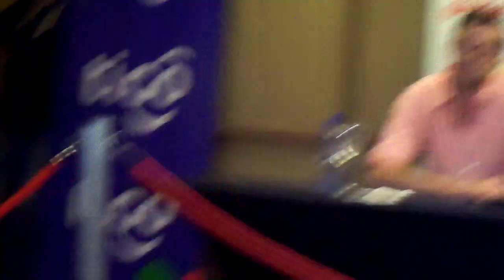Keane y prensa paraguaya 4 - Consulta sobre marihuana, creacion de canciones y el exito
Conferencia de prensa. Sheraton Hotel, Asuncion. 22 de agosto de 2012.

Pregunta: "Hmm...quiero preguntarles algo acerca... a Tom, en especial... eh... de su rehabilitación en 2006... si cuando estaba en esa época de drogas... consumió marihuana de Paraguay... que es la mejor del mundo, una de las mejores!" (risas).

Tom Chaplin: (en ingles) Es una pregunta acerca de 2006, si, ok...

Moderador: Vamos a la siguiente...

11 de abril de 2012: "Les quiero preguntar un poco... zarpado... ehm... en sus canciones hay mucha presencia de drogas, indirectamente, yo quiero saber si esto sigue presente en sus vidas, o quedó atrás"

Joaquin Sabina: "Obvio que es por mí eso... (risas) En mis canciones, yo creo que no hay tanta presencia de drogas, y si las hay, es la misma que había o yo veía en el mundo que yo estaba contando... No creo que haya tantas en mis canciones. En cuanto a si eso tiene algo que ver con mis hábitos particulares, pasemos a la siguiente pregunta. (pausa) Muchas gracias".
Concierto: 23 de agosto de 2012. Jockey Club Paraguayo.